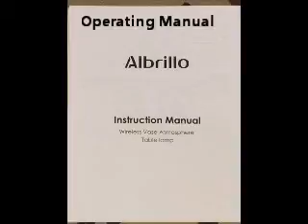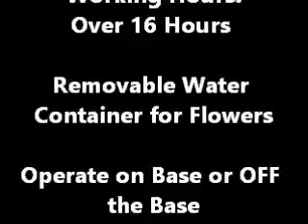Alibrillo Table Lamp/Vase with Multicolored Changing RGB, Rechargeable with Remote Control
(Touch Activated)Touch Controlled, you can touch the button to power on/ off / switch modes/ change colors as you want
(Remote Control)You can use the remote to choose different colors, brightness, modes, speed to create amazing visual experience. The remote distance is 3m
(Multi-Color Changing)You can activate 7 colors auto changing mode or select a fixed color to suit your mood
(Rechargeable & USB)Built-in 2pcs 18650 Battery (4400 mAh in total), USB charging port which makes charging easier
(18-month Warranty)It can be a vase lamp and bedside lamp, perfect for decoration of living room, bedroom, kids room, kitchen,office, restaurant, dining room and so on. Good gift for any occasion: Christmas, birthdays, holidays, wedding or anniversary,
Touch Sensor:
Touch Controlled, you can touch the button to power on/ off / switch modes/ change colors as you want.
Remote Control:
You can use the remote to choose different colors, brightness, modes, speed to create amazing visual experience. The remote distance is 3m
Multicolored RGB Light:
You can activate auto cycle mode or select a fixed color to suit your mood
Rechargeable & USB Charging:
Built-in 2pcs 18650 Battery (4400 mAh in total), USB charging port which makes charging easier
Vase Lamp:
This table lamp set comes with friendly vision,creates relaxed mood and romantic atmosphere, you can fill in water into it and as a vase lamp to grow flowers or just decorate it with dried flowers.
Eye-caring Nightlight:
soft and sweet light which is friendly on the eyes. you can enjoy your night life better.
For Everyone:
From students in dorms, partygoers at celebrations, families at special events, parents, friends, lovers, children, kids bedroom and for relaxing,etc. it fits anyone and looks great everywhere.
18 Month Warranty:
Albrillo offer 18 month warranty for this touch table lamps after the date of original purchase. Any questions, Welcome to contact Albrillo after-sales directly at any time.

Specification:
Brand: Albrillo
Charging time: 7-10 hrs
Working time: over 16 hours
Voltage: AC100-240V,50/60Hz; DC5V 1A;
Material： Glass + PC

My Review:
The Albrillo Table Lamp is very, very cool. This glass multicolor-changing vase is just absolutely beautiful and really looks wonderful in the home. This is a unique lamp; it is a rechargeable lamp meaning it can be removed from the power base and operates separately. The lamp unit comes with a remote control so I can operate the color functions away from the lamp (up to 10ft). The colors can be set for fixed setting or cycle setting. The RF wireless remote control will allow you to control not only the colors and modes but also the speed and the brightness of the colors. I really like the removable water container that allows me to put flowers in or use artificial flowers and use no water. The night light does not need water to operate and it does not use an essential oil, it is a color changing light vase. The vase is made of glass and the lower section is made of a hard plastic material. The remote control uses a button battery to operate the night light. The vase itself has two rechargeable batteries although I do not know if the two batteries can be changed or not. It takes 7-10 hours to fully charge and can operate over 16 hours but the light can be run continuously while on the charging base. I enjoy very much watching the colors cycle trough, it is relaxing to see, it is a great visual experience that can be enjoyed by everyone. I personally keep mine operating in front of the window so all those who pass by can see. This is a great product and would make a very nice gift for any occasion.